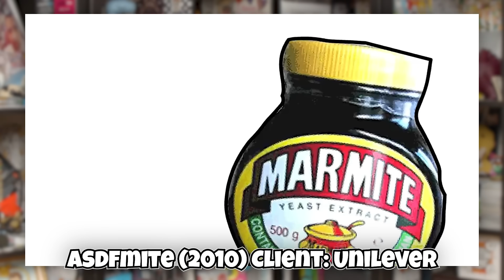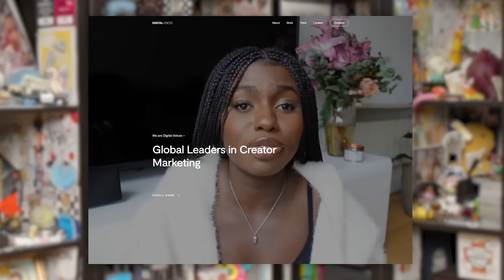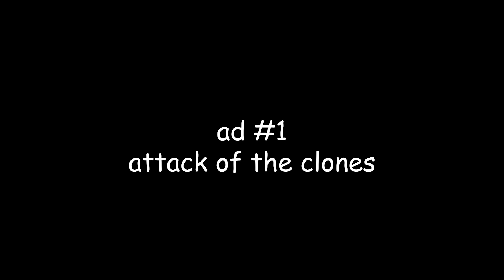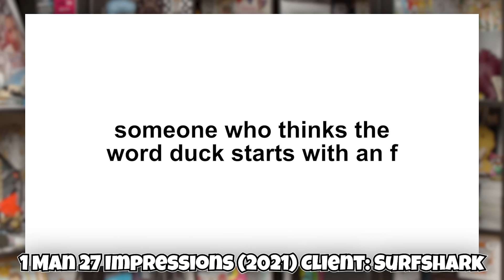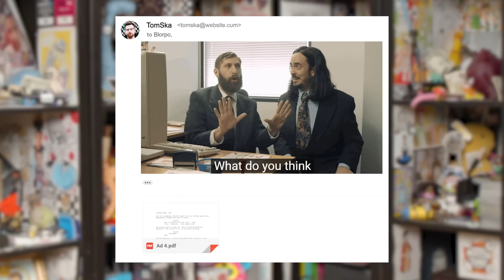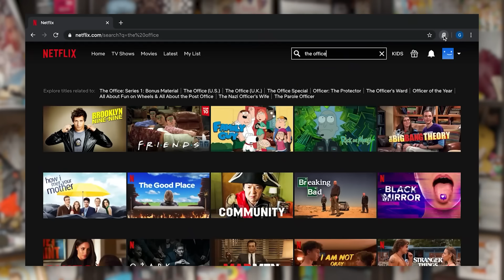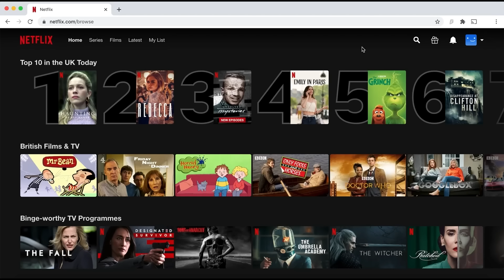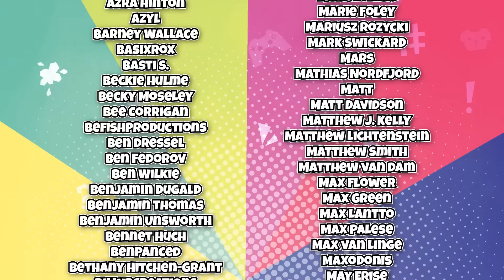Dear Surfshark, Please Fire Me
Additional Animation by @eddache

Thomas "TomSka" Ridgewell
Suite 62
81 Lee High Road
Lewisham
SE13 5NS
United Kingdom